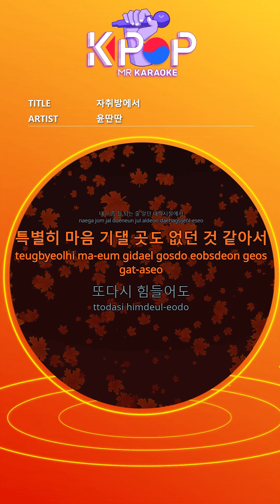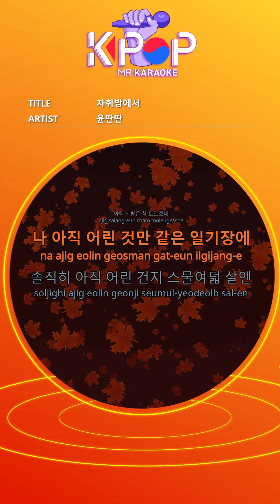[KPOP MR 노래방] 자취방에서 - 윤딴딴 (b2 Ver.)ㆍIn my room - Yun Ddan Ddan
[Eng-Sub]

In school days that were exceptionally introverted
I don't think I remember anything special
Even if you cry again
I don't have a place to call

In college when I knew I was doing well
I didn't think there was any place to lean on
Even if it's hard again

Where did you go on a hot day
I only have a lot of time alone
I'm crazy again
I'm in the dark

I'm still a young diary
To be honest, I'm still young.
I don't know if it's good
I don't know if it's important
Stupidly missing
Everything will be forgotten

In a diary that's still young
To be honest, the world is a bit unfair
I'm not confused now
Complaining again
No one to listen to
In this homemade room

I said that
It doesn't flow my way
What do we do
I look around
Everyone is looking only at me

Why did I not know you

I did what we wanted to do
I know a lot
I still don't know love

Time doesn't stop
No matter what happens
Hesitate to do nothing
I don't want to regret it

Good memories
Even precious memories
Don't miss stupidly
I only want to smile
The more you know, the more fun the world is.
How many times do we get wet
The laundry will dry again
I don't know how it will flow

In my diary

ⓒMusicen. MR